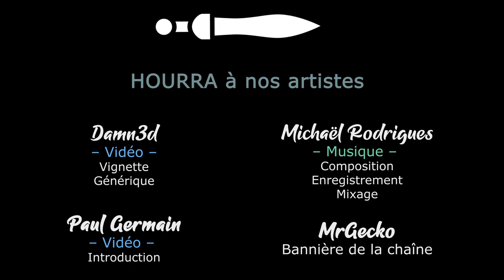#14 - On se gave d'améliorations - WARHAMMER 40K BATTLESECTOR [FR]